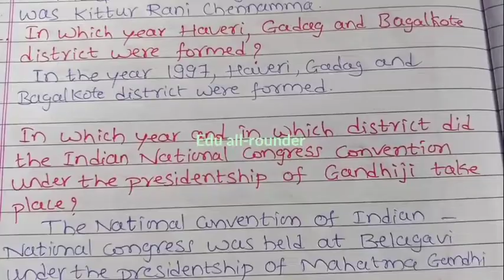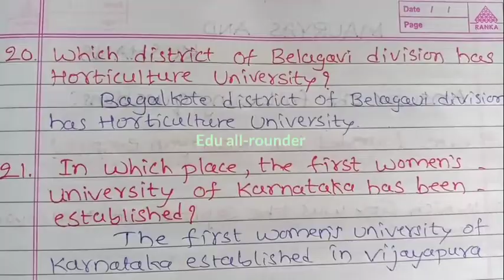Our Proud State-Karnataka|Belagavi division|Questions and answers|Class 6|Social Science|2022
our proud state Karnataka Belgavi division questions and answers class 6 social science Karnataka state revised syllabus 2022-23